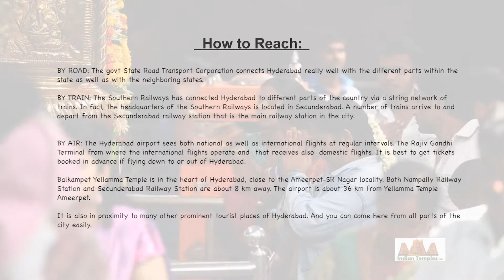Balkampet Yellamma Temple Hyderabad,Telangana, india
One of the old and among the most revered temples of Hyderabad is the Yellamma Temple located at Balkampet, popularly called the Balkampet Yellamma temple. The temple is thronged by heavy crowd on Sundays and Tuesdays and is quite famous for the annual Bonalu Jathara festivity that takes place in Hyderabad.

This temple is dedicated to Goddess Yellamma that literally means 'mother of the universe'. There is also an alternative name called Jagadamba who is considered the same as Goddess Renuka. According to a legend, Renuka, the daughter of Raja Renuka had married Jamadagni, the son of Satyawati and had five sons, one of them being Parashurama. One day, Renuka couldn't perform one of her regular household chores and this enraged her husband who then asked her to leave the house.Dejected Renuka was reportedly suggested by saints to perform pujas near a Shivalinga and feed Brahmins for her penance. Jamadagni was reportedly furious at her and demanded his sons as well to punish their mother Renuka. Others refused and they were burnt to ashes by the father's gaze while Parashurama searched for his mother who was hiding in a village, beheaded her and even the poor woman who helped her. Jamadagni who was pleased by his son's obedience, gave him a boon and in turn Parashurama asked his father to restore the lives of his brothers, his mother and the village woman. However, during the process, the head of Renuka was restored on the other woman's head and vice versa. While Jamadagni accepted the woman who had Renuka's body, the other form came to be popular known as Yellamma, which means mother to all and is being devoutly worshipped from then by the people ofTelangana people.

Balkampet Yellamma Goddess is also considered as an incarnation of Goddess Kali. Devotees offer animal sacrifice here. The most important event here is the celestial marriage ceremony of the temple goddess, Yellamma Kalyanotsavam. Bonalu Jathara Festival at Balkampet Yellamma Temple falls in the calendar only after Golconda Bonalu Jathara followed by Ujjaini Mahankali Bonalu Jathara each year.

The temple was first constructed in 15th Century AD and later renovated in the early 20th century. The idol of the goddess here is seen 10 feet lower than the ground level and the devouts believe that the water in the well here can cure all ailments. The holy water is treated as Theertham. The temple also has Akhand Jyothi, which was lit during the renovation. It is situated at a distance of 10 km from Secunderabad Railway Station and is just 3 km away from Ameerpet junction.

HOW TO REACH TEMPLE TIMINGS WHERE TO EAT SHOPPING WHERE TO STAY EMERGENCY CONTACT
Balkampet Yellamma Temple, located close to Ameerpet-SR Nagar is in the heart of Hyderabad city and can be reached easily by road.

All Days of the Week
6:00 AM - 1:00 PM
3:00 PM - 8:00 PM

There are many budget restaurants and hotels operating in SR nagar region, which tourists can visit.

Visitors can buy puja related items, children’s toys and flowers near the temple.